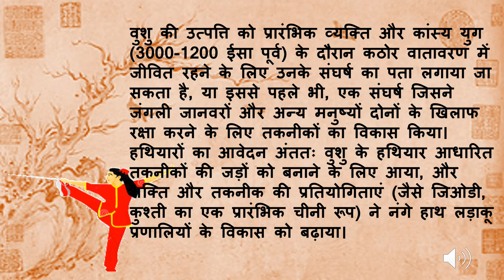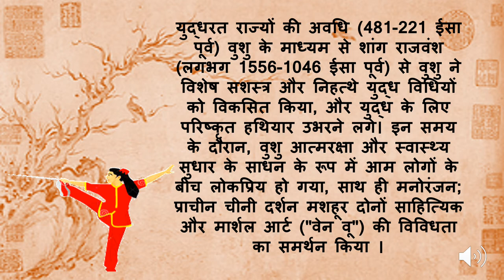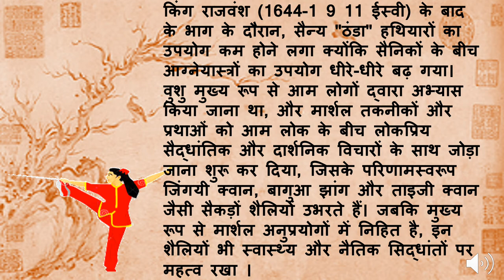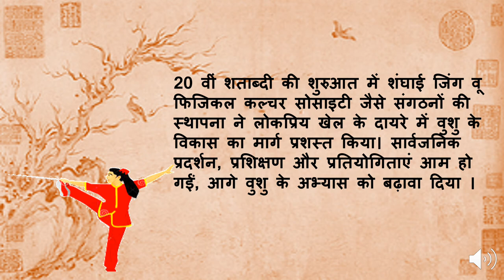History of Wushu Sport - Hindi ( Audio )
This channel is an open network of all INDIAN coaches for all sports to create their own future and help athletes achieve success. The videos will share jobs, tips, highlights and other important details for coaches.